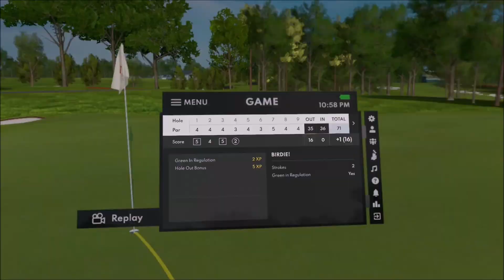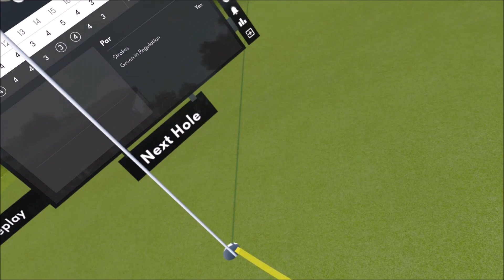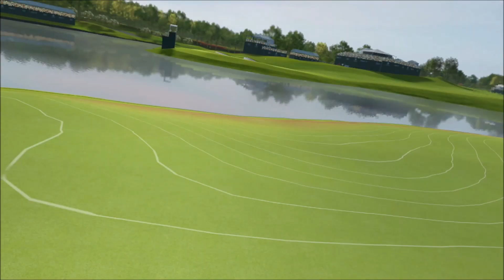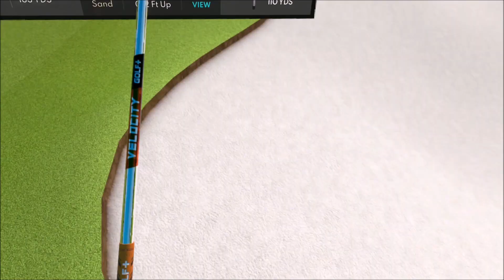Golf+ - 2024 - Week 35 - The VR Wells Fargo Championship - All 4 Rounds!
Golf+ - The Complete VR Wells Fargo Championship with all 4 rounds.  T-13 with a -27 total score in Diamond.  At this point, I was ranked 34th overall in the Amateur division.  My best finish in Diamond thus far.  I need to keep it up!

Quail Hollow won the first 2 rounds and I won the last 2 rounds.  Let's just call it a draw!

0:00 Round 1
24:15 Round 2
47:38 Round 3
1:09:31 Round 4